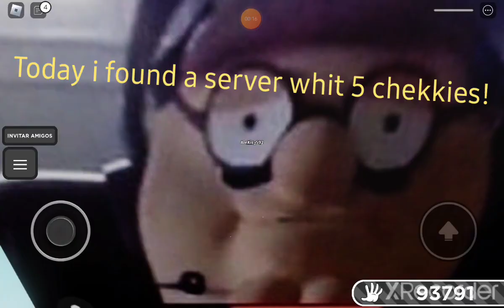5 chekkies in one server!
BALLS

some tags